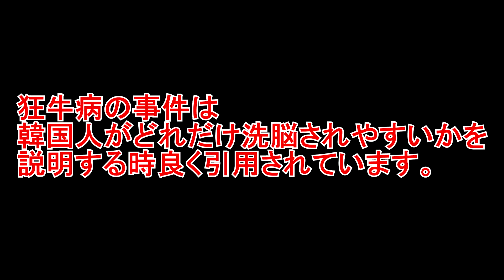処理水の海洋放出に反対している韓国が日本の水産物を輸入するしかない本当の理由３つ！ニュースを見てなるほどぉぉぉと思った❕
愛のお小遣い箱①↓
みずほ銀行：高知支店・店番号：653・口座：1994769・名前：イジョング

誕生日プレゼント↓

ライダイハン問題
02.韓国人がベトナム人にベトナム戦争とライダイハンについて聞いてみた。。。